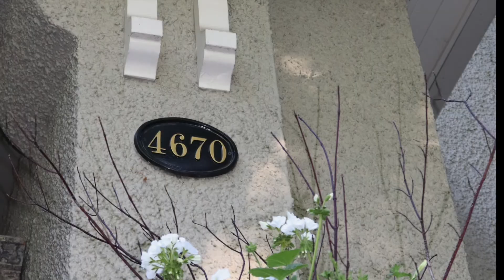4670 Beverly Cres,Vancouver - Real Estate Virtual Tour - Mary Ellen Maasik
View to see PRICE and more PHOTOS.

Shaughnessy Elegance! This stunning executive home sits gracefully on prestigious Beverly Crescent with a beautifully manicured private garden oasis! Exquisitely restored! Entertainment sized principal rooms, gorgeous h/w floors & pot lighting thru out. Exquisite Gourmet kitchen, massive granite island, high end appliances + adjoining sitting room, gas f/p, with French doors opening out to park like grounds! Separate gorgeous garden level guest suite. Upper level features 4 bedrooms, spacious Master Suite with elegant new ensuite bath and walk in closet. Lower level features huge family room, 2 bedrooms/bath & fabulous laundry room. A prime location near Vancouvers finest schools, York House, Little Flower & Shaughnessy Elementary. Savour the tranquility of this spectacular dream home.

Bedrooms: 7
Bathrooms: 4
SqFt: 4367